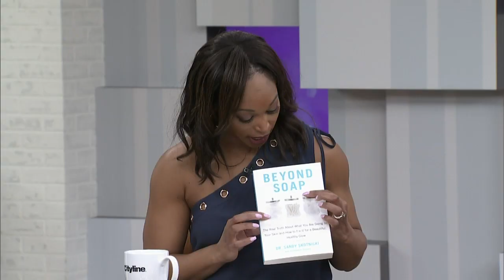This dermatologist says washing with soap is wrecking your skin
Dermatologist, Dr. Sandy Skotnicki, says modern skincare routines are vastly over aggressive and our natural oils can do wonders for anti-aging, complexion and even bacteria.